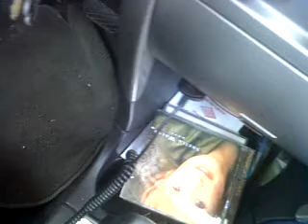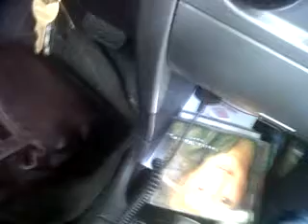Open door freestyle off the top D.N.A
freestylin 2 that noise when u got the door open...dat beepin sound PRLOM Child